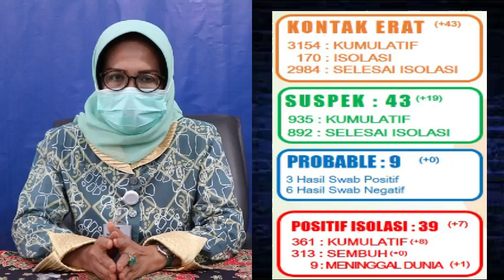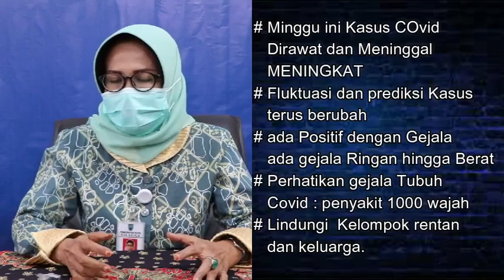bertambah lagi 8 Pos. fluktuasi minggu ini terus meningkat, ayo patuhi protokol kesehatan.